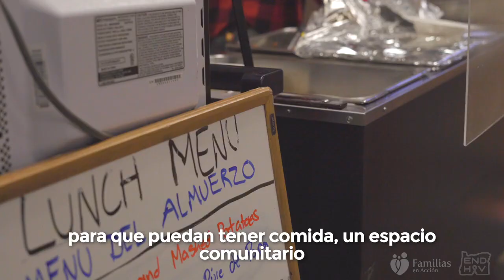Community Stories from HIV Day Center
Ecumenical Ministries of Oregon's HIV Services programs provide a community that strives to address basic needs of individuals living with HIV/AIDS with respect, compassion and safety.